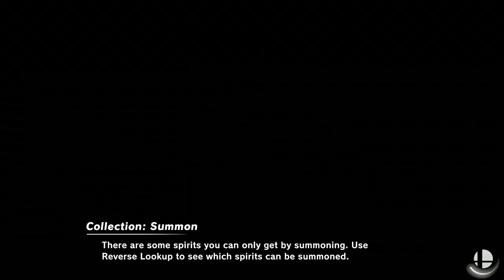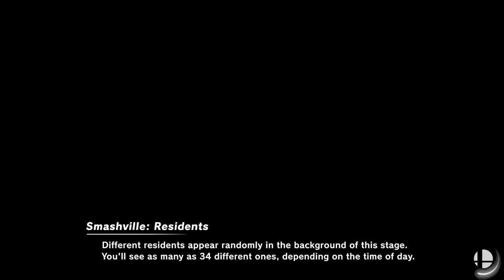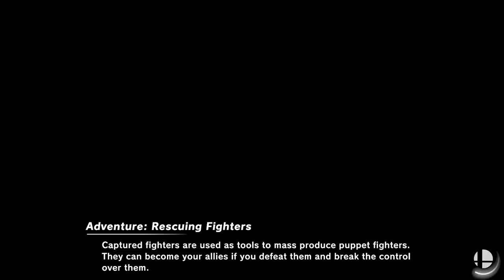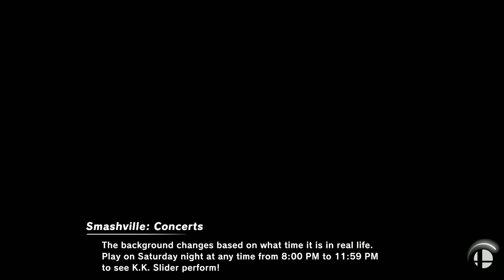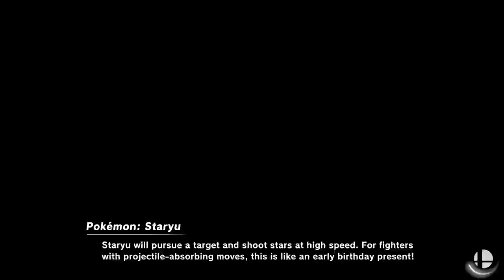(P,C) 07/28/2023, Ectro (Ridley, Isabelle) Vs. Dan R. (Pythra, King Dedede, Ridley), SSBU